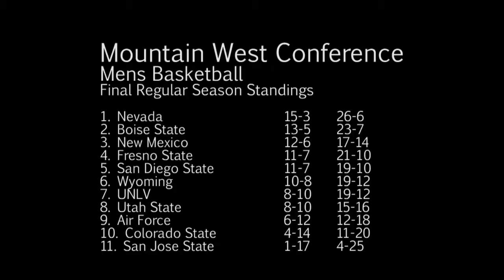Fresno State at New Mexico mens basketball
Tread from ProView Sports files this report on the final home game and final regular season game for the Lobos.

Senior night for Logwood, Furstinger, and Jackson.